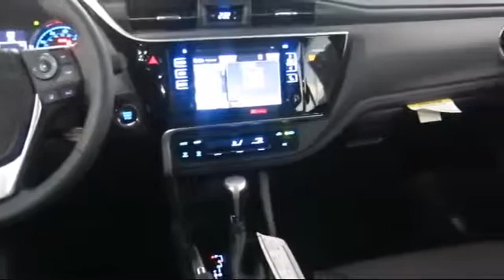2017 Toyota Corolla Sedan San Francisco Daly City San Mateo San Rafael San Bruno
2017 Toyota Corolla Sedan Stock Number: 82329 Vin:5YFBURHE4HP572885.